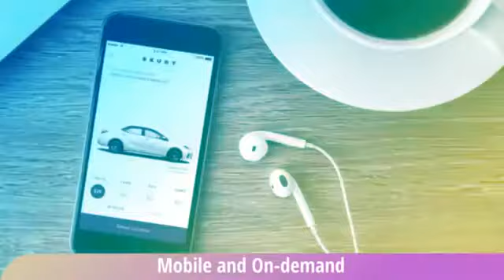Innovative Startups Based in LA Pt 1 HQ